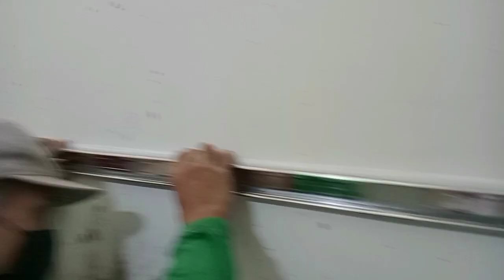VLOG 225 Qc Project